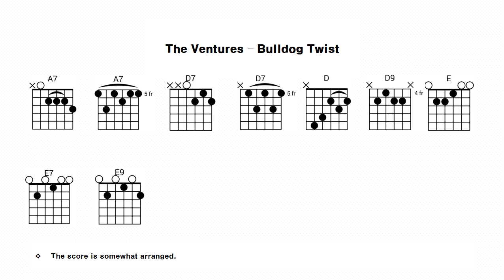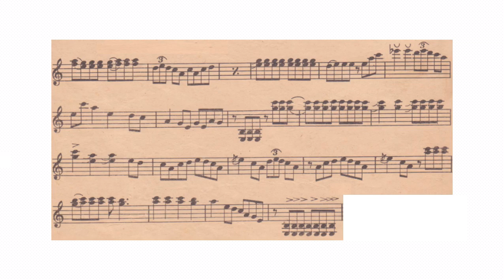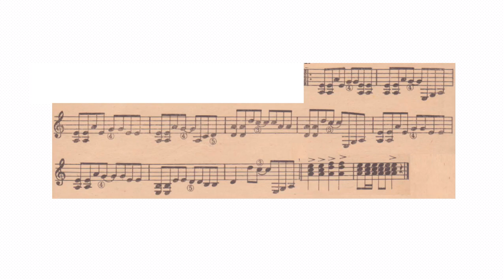Ventures - Bulldog Twist(Sheet music, Guitar chords)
Ventures - Bulldog Twist
Sheet music, Guitar chords, Lyrics, Lyrics Translation(악보, 코드)